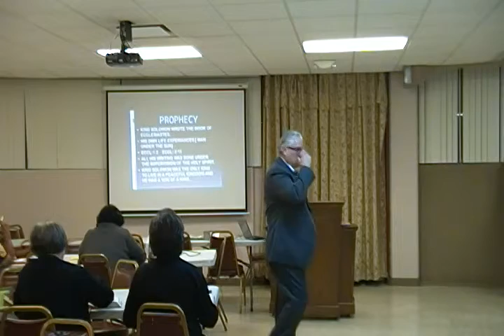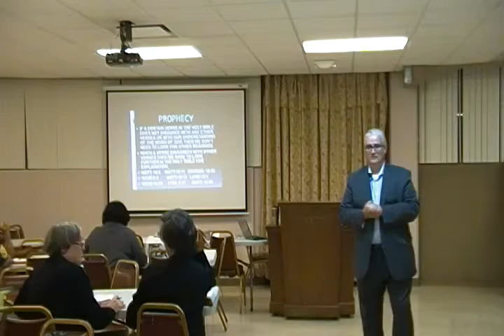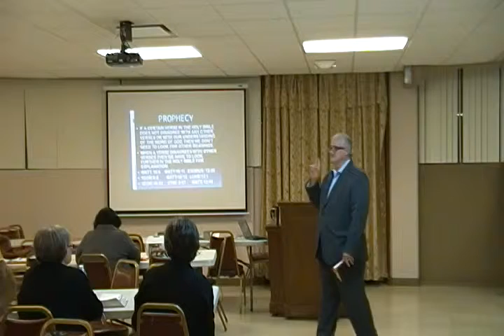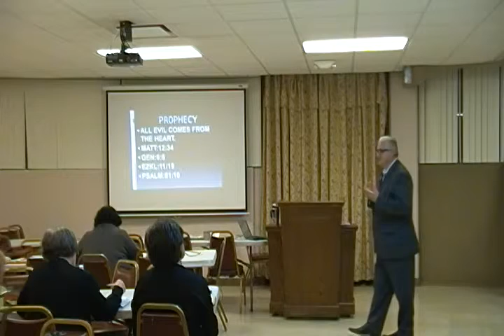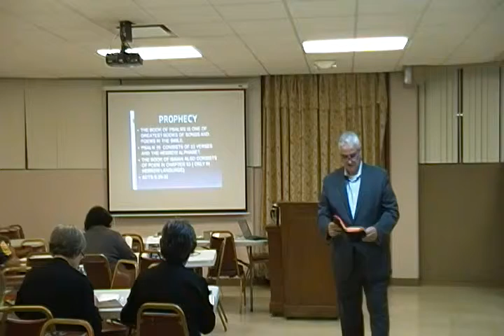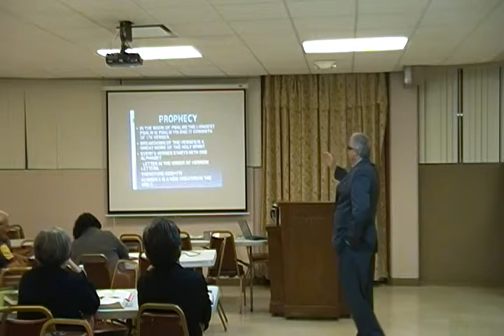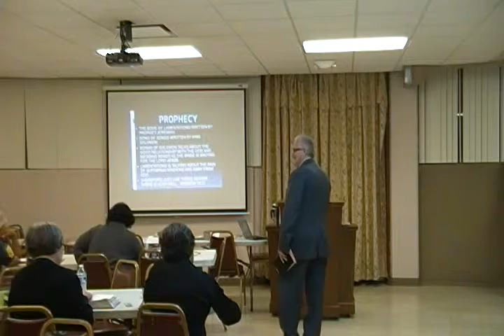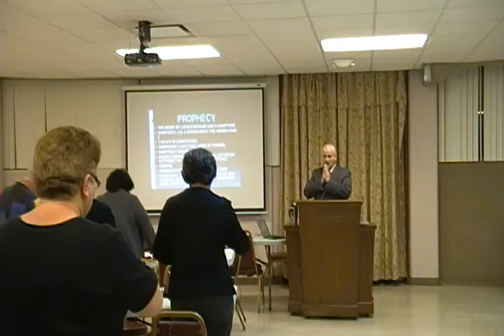Assyrian Bible Study by Shamasha Adnan 143